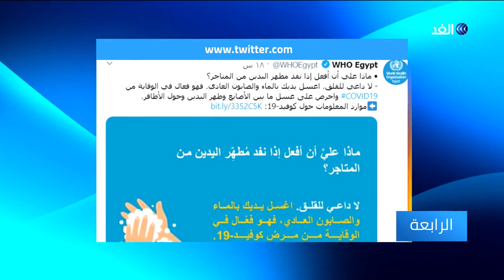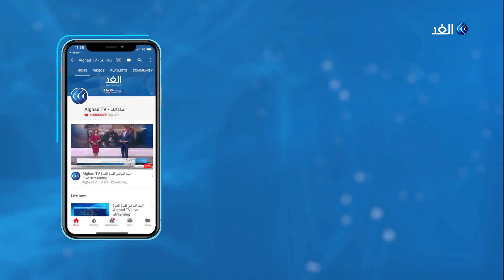شركة أمريكية تؤكد أنها تقترب من الوصول للقاح ضد كورونا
تواصل منظمة_الصحة_العالمية جهودها لنشر الحقائق حول الحماية من الإصابة بـ فيروس_كورونا عبر نشر بعض النصائح على مواقع التواصل الإجتماعي. من ناحية آخرى تتسابق شركات الأدوية ومراكز الأبحاث في كندا وأمريكا والصين لإيجاد لقاح مناسب مضاد للفيروس بينما أشارت شركة أمريكية إلى التوصل إلى لقاح خلال فترة زمنية قصيرة.. مزيد من التفاصيل في تقرير كريم حاتم.